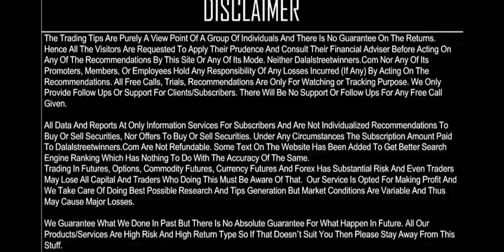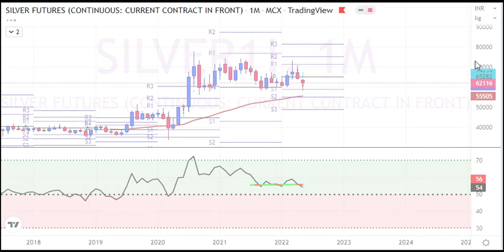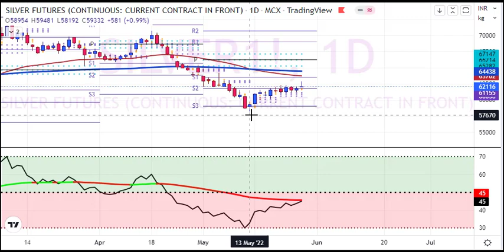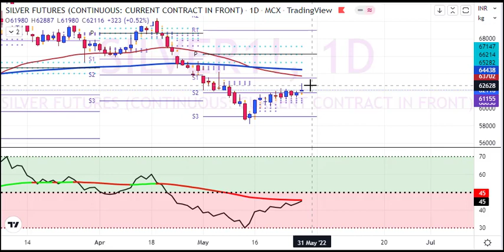My Silver Weekly Prediction for 30 May to 3 Jun 2022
1. Daily 1-2 Nifty Banknifty future tips
2. Intraday and Positional (2-3 days holding ) calls
3. 90% profit making accuracy with 1:2 risk reward ratio
4. must have capacity to maintain 3 Lakhs+
5. Expected monthly average returns are 75K to 80K
6. Charges 5k/monthly or 30k/yearly.

1. Daily 1-2 Nifty banknifty & stock Options tips
2. Intraday and Positional (2-3 days holding) calls
3. 90% profit making accuracy with 1:2 risk reward ratio
4. Must have capacity to maintain 50k+
5. Expected monthly average returns are 20K to 25k
6. Charges 3k/monthly or 12k/yearly.

1. Daily 1-3 calls in gold, silver, copper, crudeoil & naturalgas futures
2. Intraday and Positional (2-3 days holding ) calls
3. 90% profit making accuracy with 1:2 risk reward ratio
4. must have capacity to maintain 5-6 lakhs
5. Expected monthly average returns are 1 to 1.25 lakhs
6. charges 5k/monthly or 30k/yearly.

1. Daily 1-2 calls in rupee futures
2. Intraday and Positional (2-3 days holding ) calls
3. 90% profit making accuracy with 1: risk reward ratio
4. must have capacity to maintain 60k t 100k+
5. Expected monthly average returns are 40K to 43K
6. Charges 5k/monthly or 30k/yearly.

1. Daily 1-2 calls in NSE Stocks
2. Pure Intraday calls
3. 90% profit making accuracy with 1:2 risk reward ratio
4. must have capacity to maintain 50k
5. take each position worth 1 lakhs rupees
6. Expected monthly average returns are 20K to 25K
7. charges 3k/monthly or 12k/yearly.

1. Fix Returns (3 to 5% / Month).
•1 Months Prior intimation is required for Permanent closure.

2.High Risk Higher Return Account Management
•30:70 Profit Sharing basis.
• 10K Security Deposit (Refundable at end).